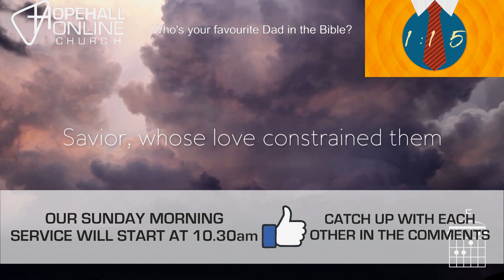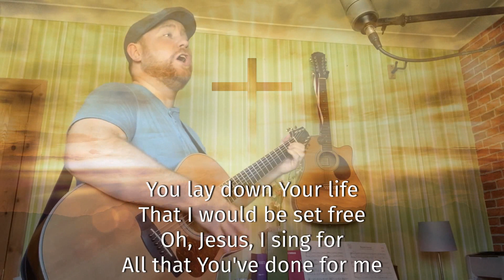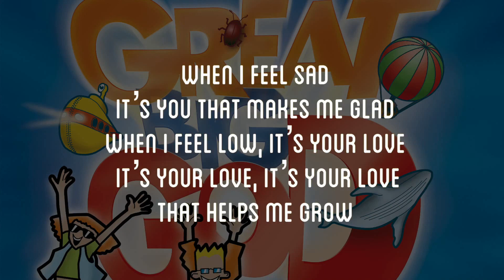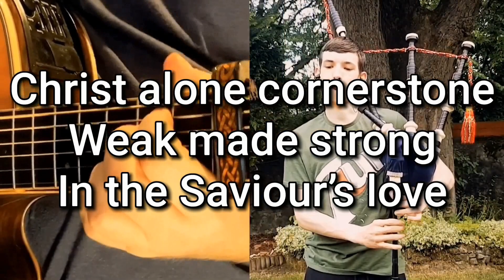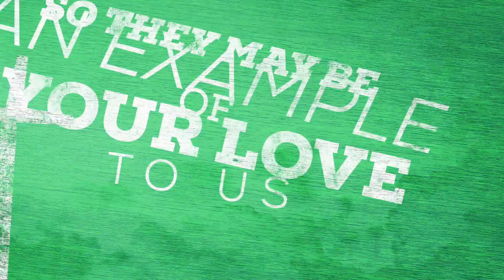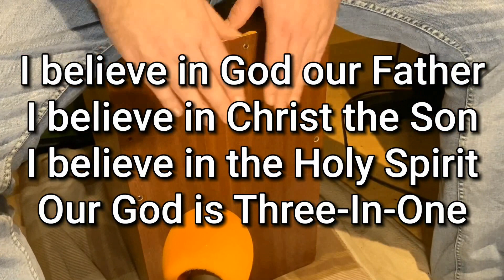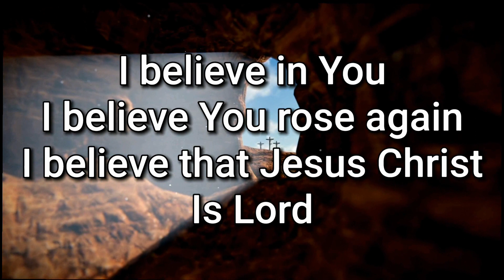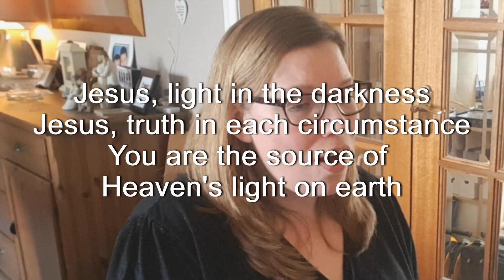Sunday 21st June | Full Service